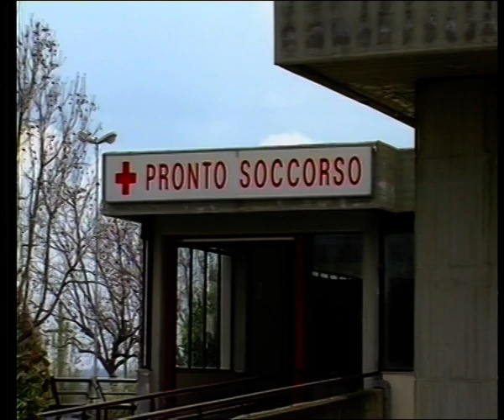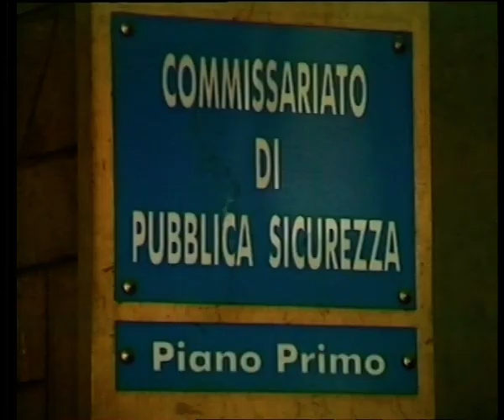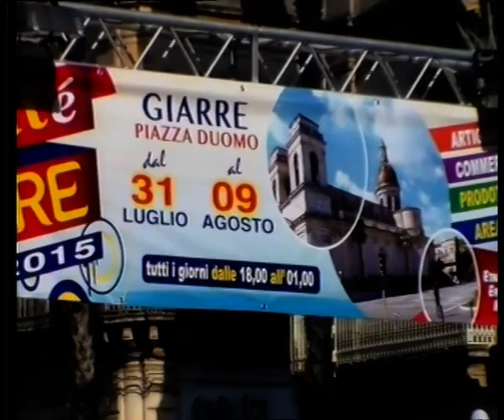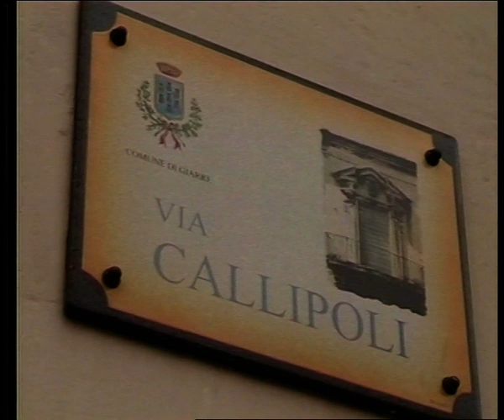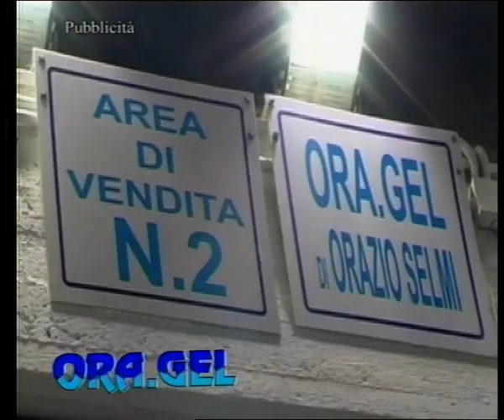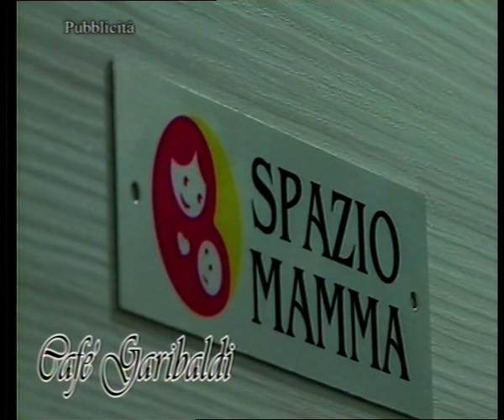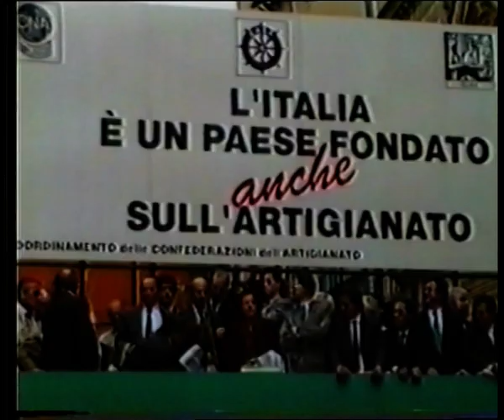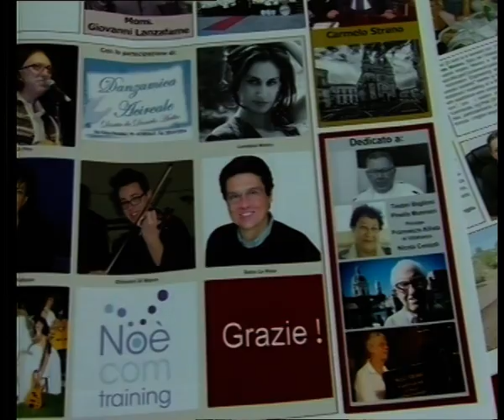TG REPORTER 7 AGOSTO 2015